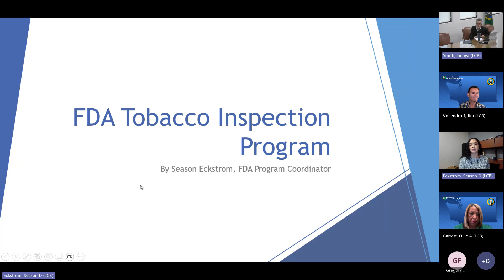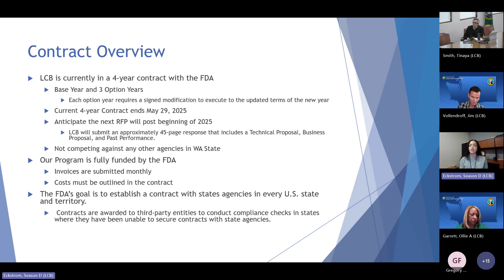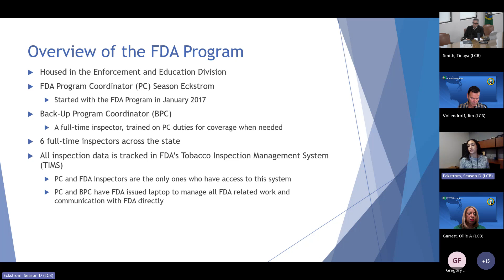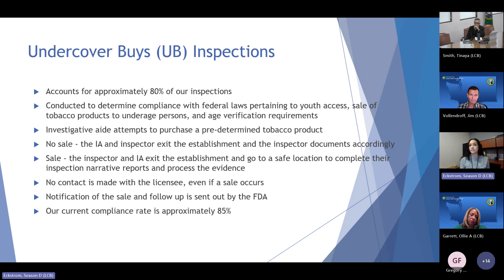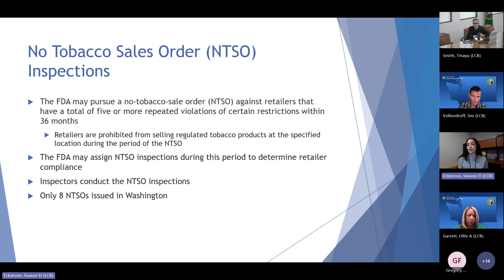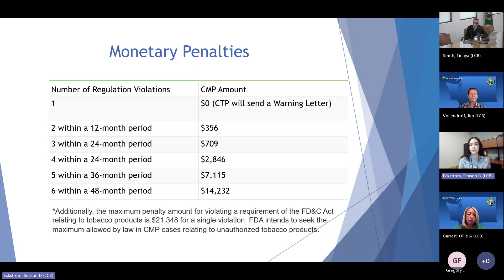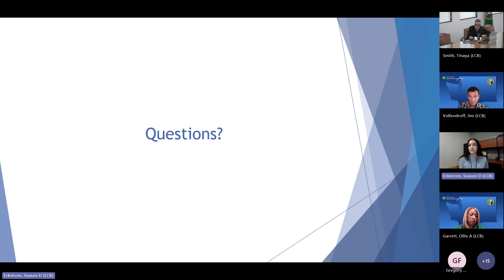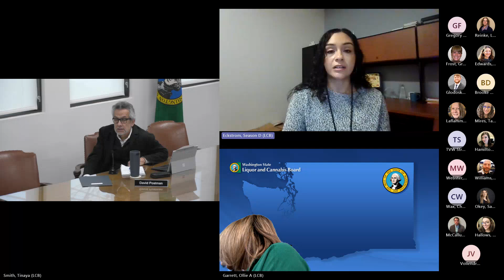LCB Board Caucus - October 15, 2024